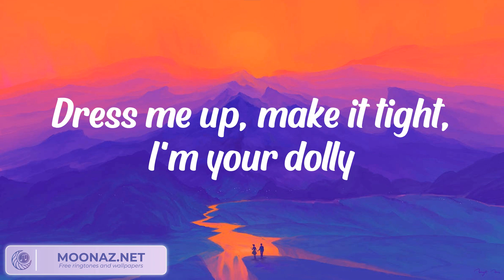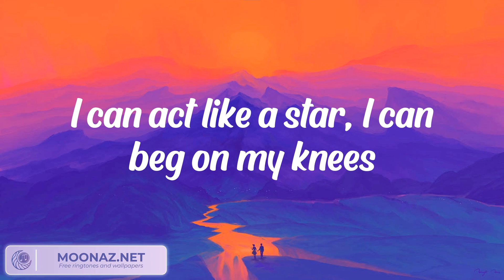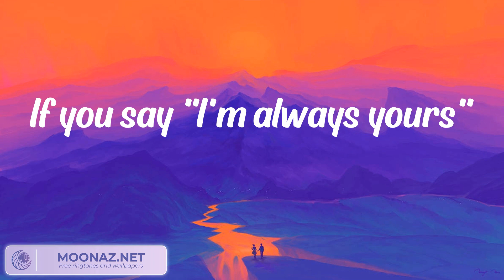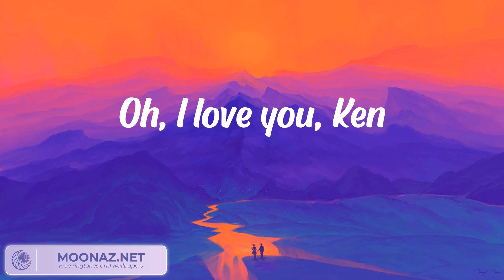Aqua - Barbie Girl (Lyrics)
Hiya, Barbie
Hi, Ken!
You want to go for a ride?
Sure, Ken
Jump in